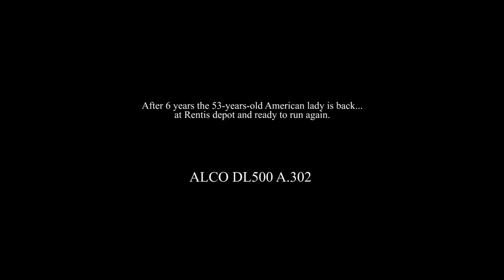ALCo DL500 and DL543 from A.I.Rentis to Athens Intl. Airport, October 2015.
The two museum ALCos, DL500 A.302 and DL543 A.326, run again after years on excursion an excursion train that was organised by British railfans. They start their short journey from A.I.Rentis depot and after a 45 minute trip they reach Athens International Airport "Eleftherios Venizelos". This was the first time that something so unique ran on this new suburban type line to the Airport. Our video starts with a short dedication to A.302 which was repaired and runs again after 6 years and then we move on to the preperation of the excursion trains at the yard. After some minutes oure trains departs from the yard and head to Athens and the Intl. Airport.